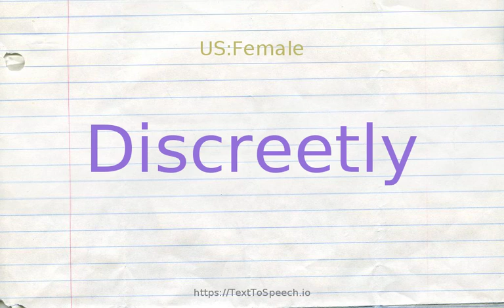How to pronounce discreetly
Discreetly definitions:
    (r): with discretion; prudently and with wise self-restraint; "I sent for the sergeant of the platoon both men were in and asked him to try to find out discreetly what lay behind this"